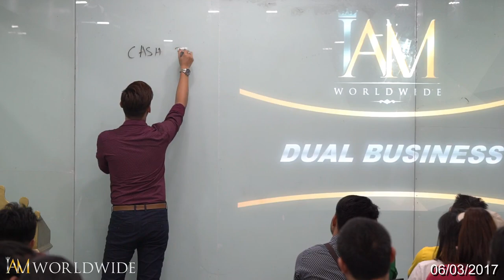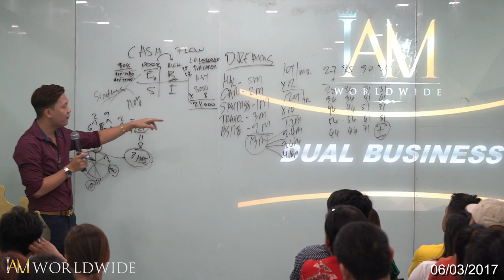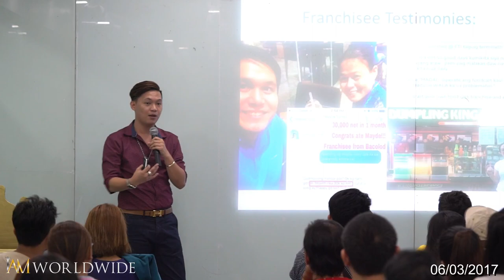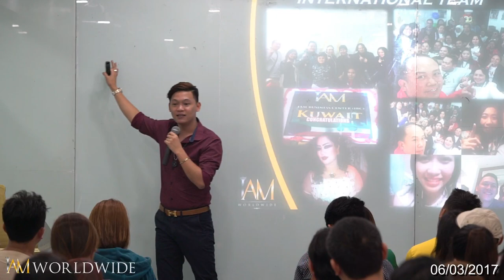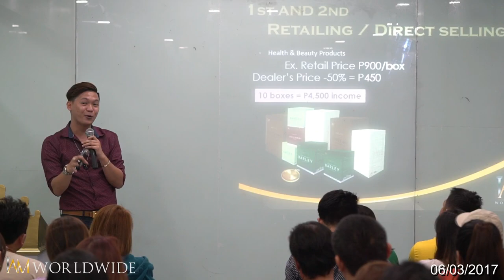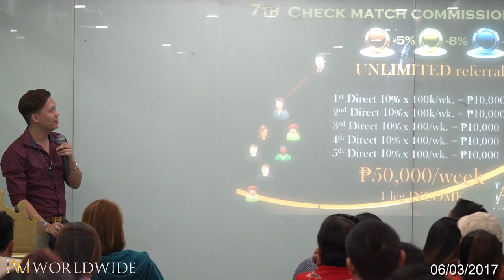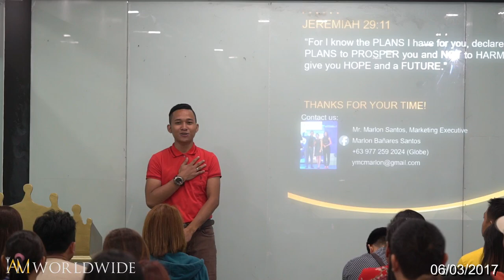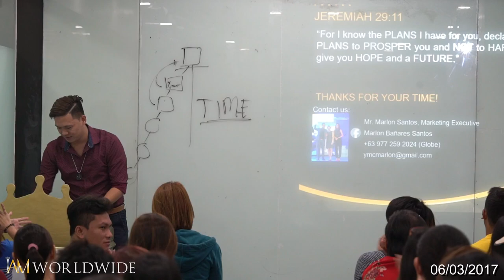IAM Business Presentation By Marlon Santos 06/03/2017